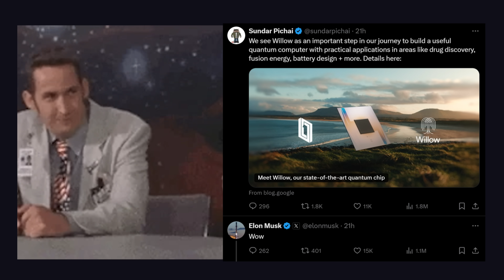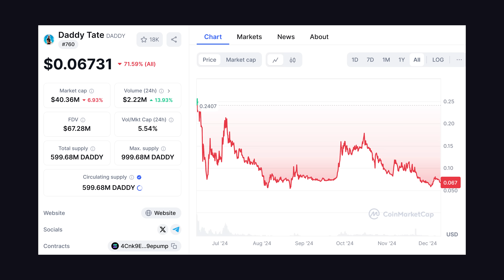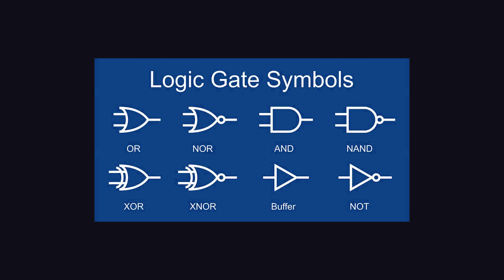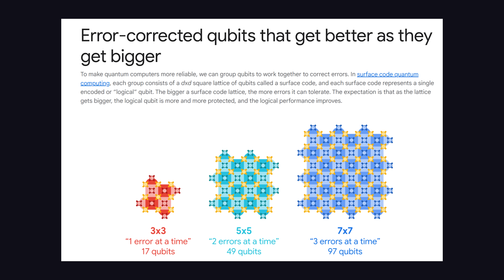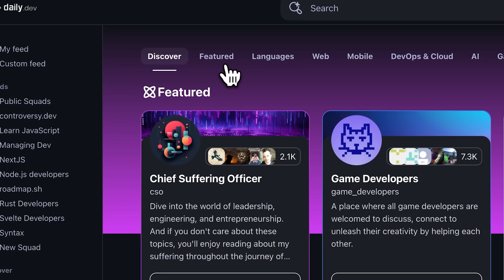Computing just changed forever… but there’s a catch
Let's take a first look at Google's new quantum computing chip Willow. Learn the basics of qubits and quantum computing, and what this weird new technology means for the future.

🔗 Resources

🔖 Topics Covered

- What is Google Willow?
- Advancements in quantum computing
- How does quantum computing work?
- Fastest super computers in the world